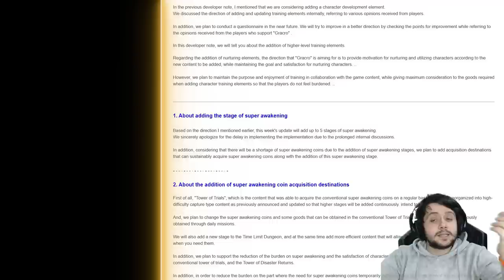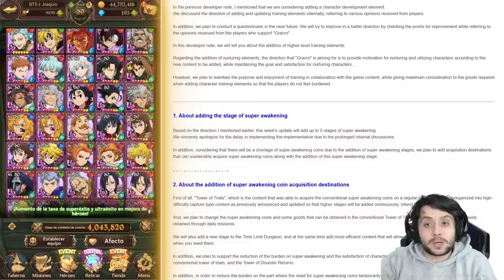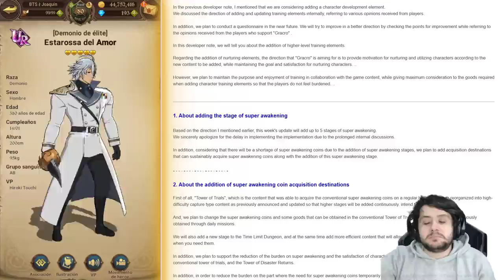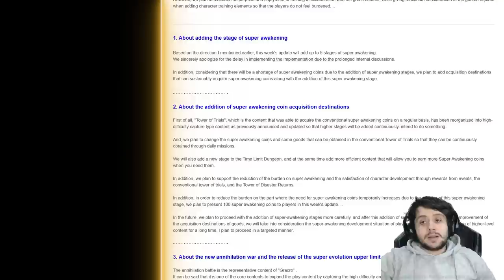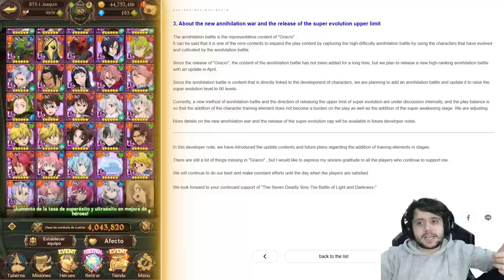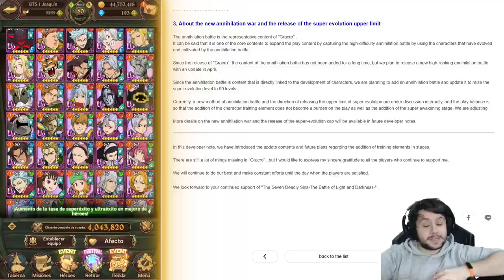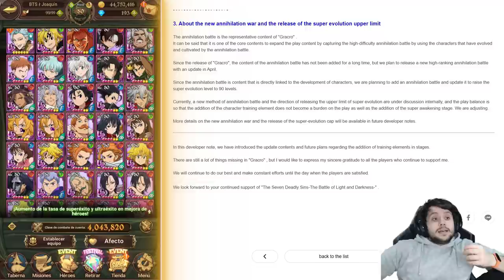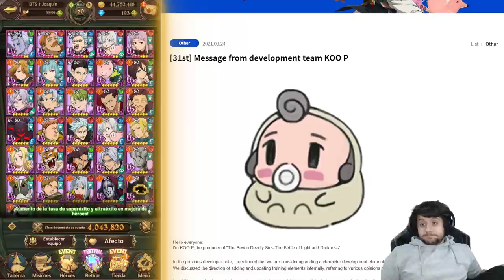MI CAMBIO MÁS TEMIDO Y EL REGALO MÁS GRANDE DE GRAND CROSS | 7DS: Grand Cross